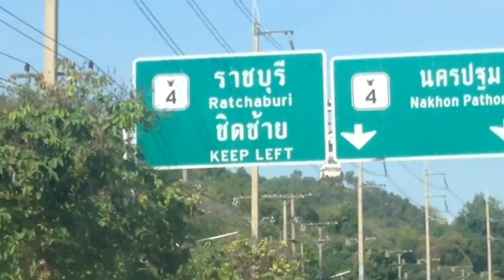Gun พาเที่ยว ราชบุรี ที่ร้าน INLAYA